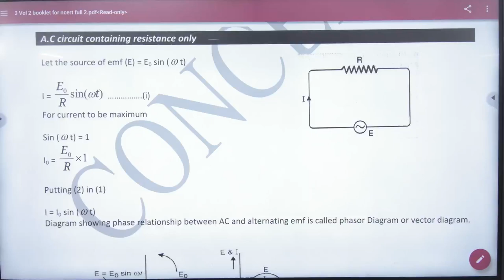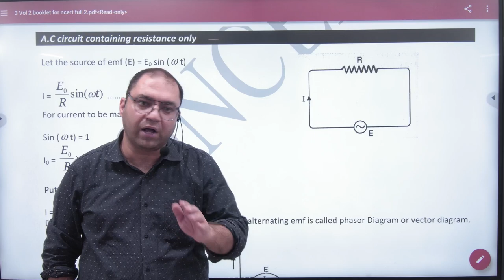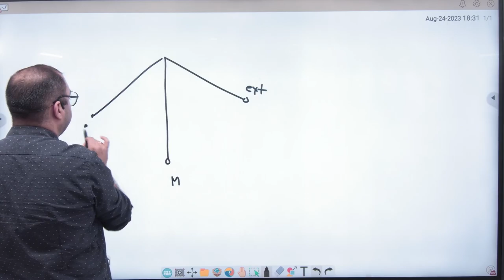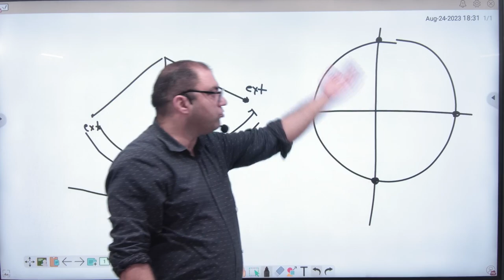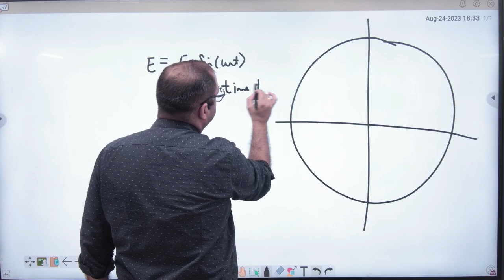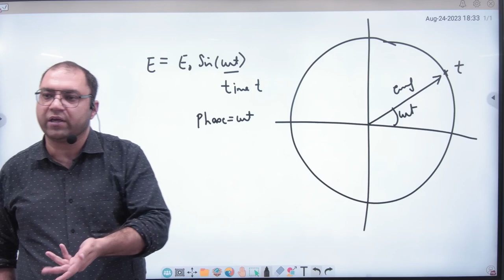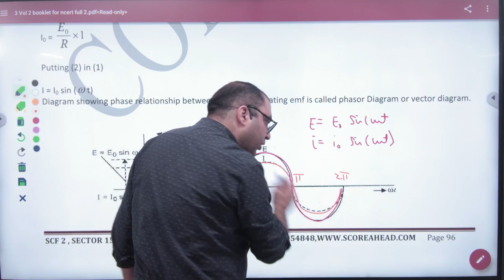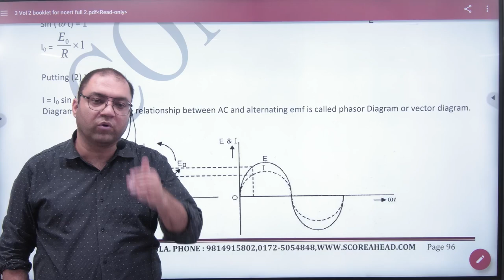3 AC circuit containing Resistance only